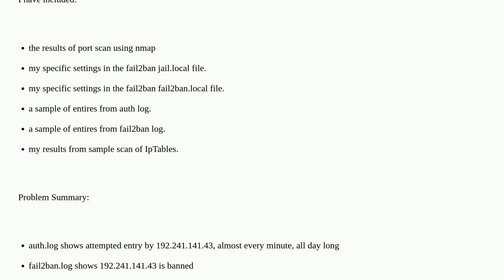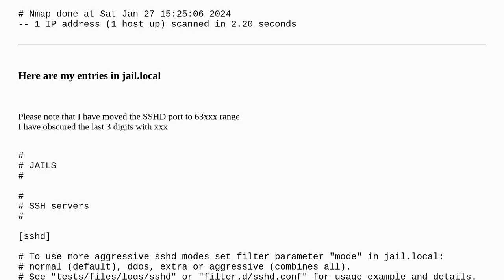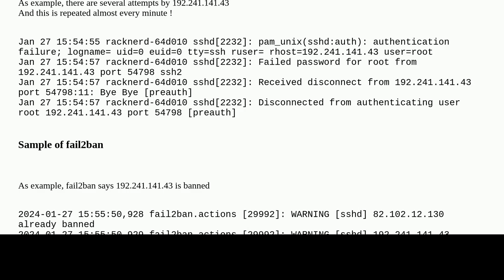Unix: Trying to understand why kernel attempts to authenticate a banned IP (Debian 10 VPS)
Trying to understand why kernel attempts to authenticate a banned IP (Debian 10 VPS)

A special thanks goes out to the community

  fail2ban